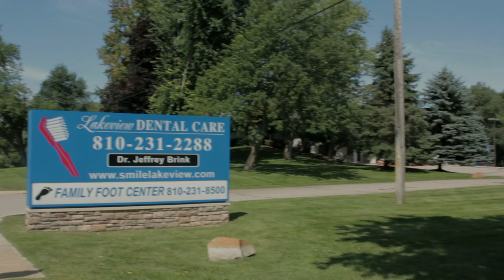Lakeview Dental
Dr. Jeffery Brink

Lakeview Dental Care
7305 E. M-36, Suite A

Hours:
Monday 8:00 to 5:00
Tuesday 8:00 to 5:00
Wednesday 8:00 to 6:00
Thursday   9:00 to 6:00